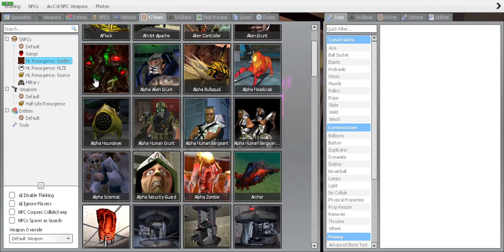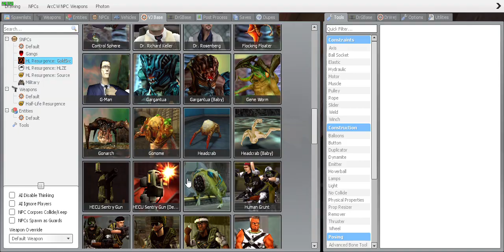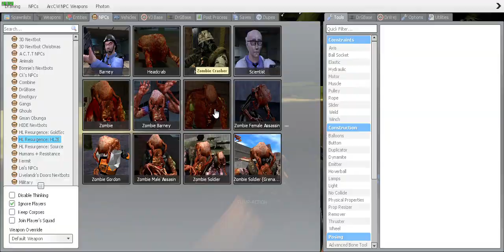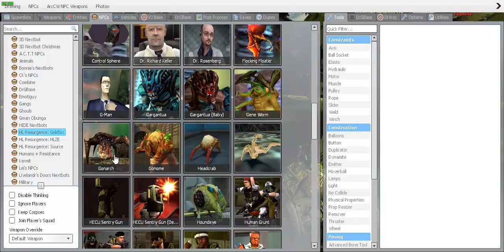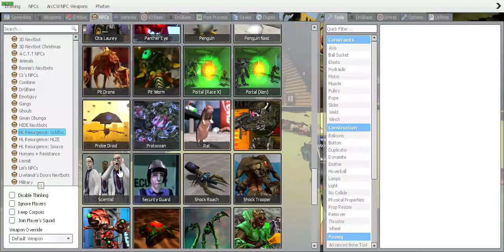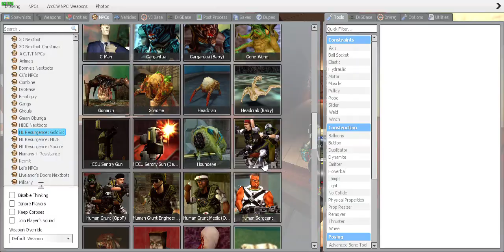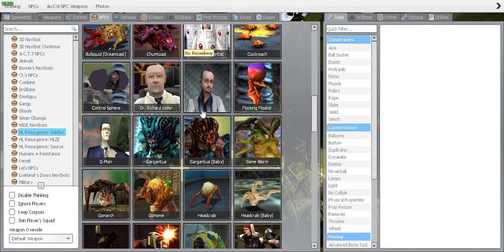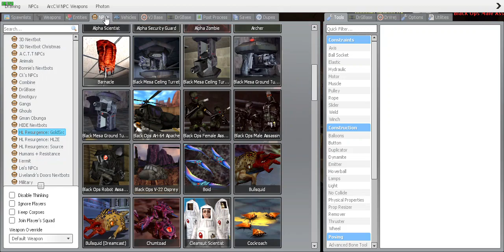Garry's Mod zombie apocalypse in the woods part 3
o hell nah